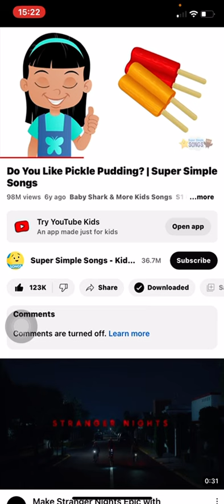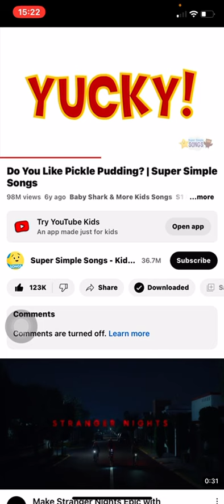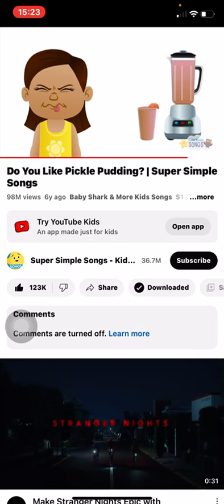S5:E15 Do You Like Pickle Pudding?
Pickle Pudding,Mushroom Popsicles,Cauliflower Cupcakes,Sushi Smoothies